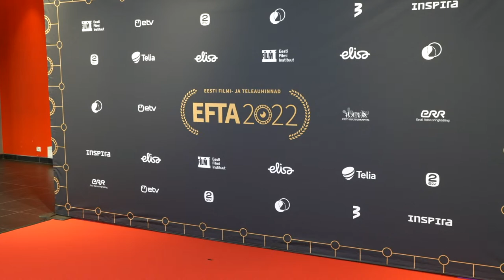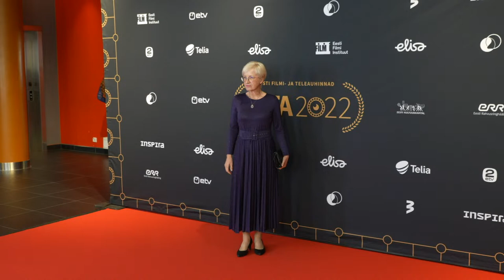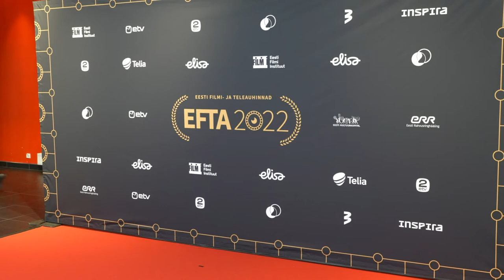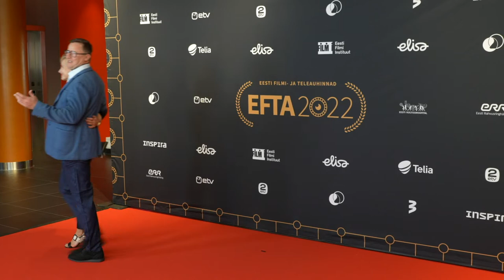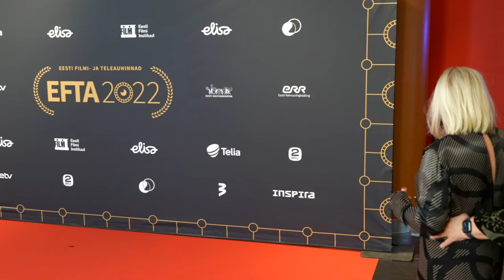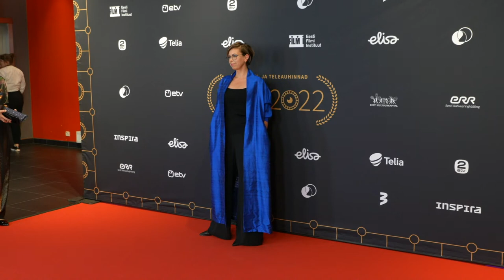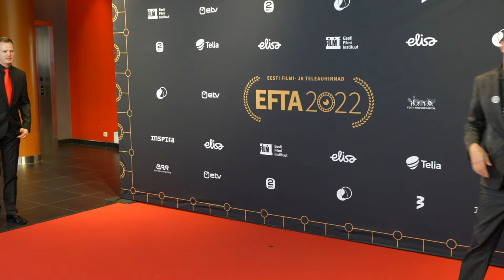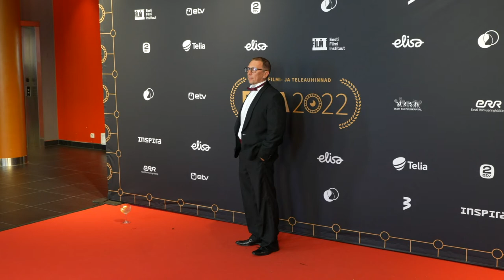EFTA galale saabujad